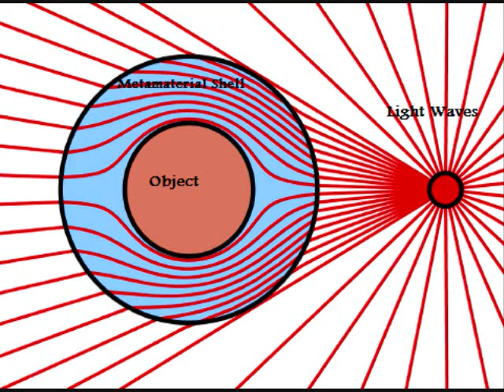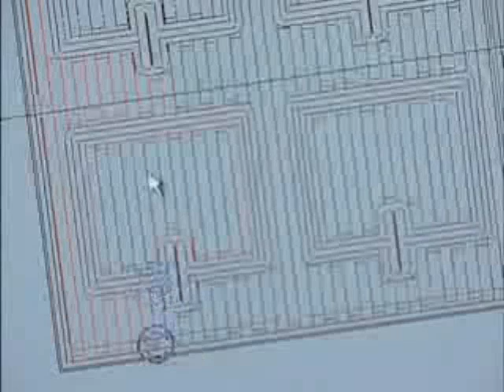Metamaterials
A brief description on the science of metamaterials